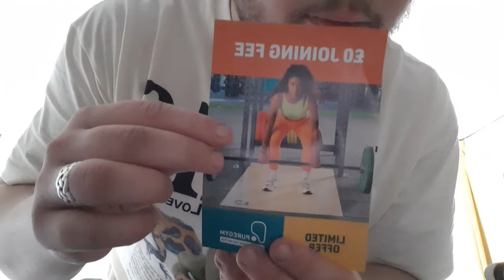Low Quality Chaotic ASMR 2 Fast and aggressive Fabric Scratching Tapping mouth sounds hand sounds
Time Stamps
00:00 Hello
00:03 Carpet Scratching
01:30 Matress scratching
02:17 Finding something to tap
03:07 Tingle Tube
03:40 hair brush
04:59 Dusty
05:28 Follow the flame
06:11 spray bottle
06:25 Is That Joe?
06:32 Egg Shell
06:47 snow globe
07:14 Junk mail
07:53 Scissors
08:34 Paper Cup Holder
09:01 Whats in the cupboard
10:03 Bye

hope you all enjoy this asmr video